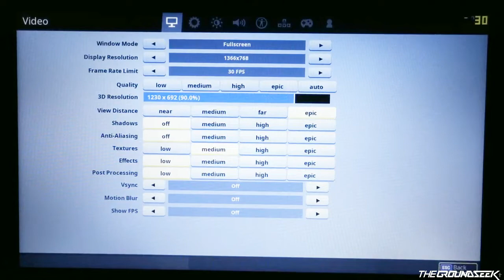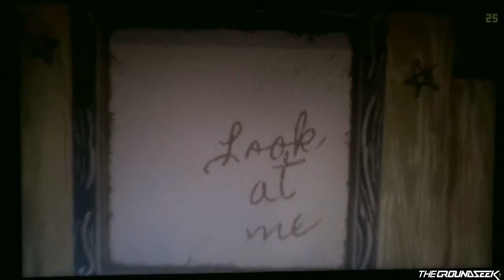BEFORE YOU BUY RYZEN! NO HOAX R7 = VEGA 3 KILLER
Hi Groundseekers! 👋

This is a further fps experiment video I made after reviewing Lenovo IP320 laptop. Yes I know some of you have asking (and answered) about gaming possibility, but it will be great if there's proof so you can make consideration before buying A9-942x (dual core) laptop with R7-M445 graphics for game necessities.

RESULTS:
1. Fortnite
Comments: There's some hiccups while on air/glider and the moment character switching (death). Probably caused by low ping/connections.
2. Megaman 11
Comments: I noticed slow motion even fps shows above 30fps. Probably due to the lack of dual core reaching its maximum capability because this game uses CPU not GPU.
3. 103
Comments: Everything works great here, fps got even better when graphic switched down to level 2 (max lv. 4).
4. Yakuza 0
Comments: Some stutters and fps drop happens while on fight or peak (many objects/people). The reason is that I can't change display resolutions, it always crash and reverting back to 1366x768. So I believe it will play smoothly if only the display can be set to 1280x720 and SSAA/FXAA disabled.
5. Battlefield 4
Comments: Everything works great here. Two or three times get stutter and fps drop, probably because I insist to get better quality by doing custom medium to the graphic settings. Lower quality & resolutions will definitely make it smoother.
6. Sherlock Holmes The Devil's Daughter
Comments: Everything works great here with one little time fps got drop to 19-22fps on peak. But quite impressive as this game also uses CPU (like Megaman 11) not GPU.

PS: You may see blurry and washed out quality here. But not to worry about it, everything looks OK (It's because all those gameplay recorded with smartphone).

Video ini adalah eksperimen lanjutan kesekian setelah saya review Lenovo IP320. Iya, saya tau sebagian dari komen kalian udah saya jawab, ada yang pro ada yang kontra. Tapi bakal lebih oke lagi kan kalo saya buktiin lewat video biar gak dibilang hoax 😁 Kalian juga jadi bisa nimbang-nimbang sebelum beli laptop A9-942x (dual core) dengan grafis R7-M445 dan kebetulan terpikir untuk pake main game.

HASIL:
1. Fortnite
Komen: Ada sedikit patah-patah pas di udara dan mati switch karakter. Mungkin penyebabnya ping yang rendah.
2. Megaman 11
Komen: Saya perhatiin gerakannya agak lambat sekalipun fps-nya diatas 30fps. Mungkin karena udah mentok di kemampuan maksimal dual core-nya, karena ini game gak bisa pake GPU, tapi CPU.
3. 103
Komen: Semuanya jalan dengan baik, fps ngeboost naik pas graphic diturunin ke level 2 (maks lv. 4).
4. Yakuza 0
Komen: Ada bbrp kali patah-patah dan fps turun pas tawuran atau pas rame banyak orang. Penyebabnya karena saya nggak bisa ubah resolusi, selalu crash dan balik ke 1366x768. Saya kekeh ini game bisa jalan lancar kalo aja resolusinya bisa diturunin ke 1280x720 dan SSAA/FXAA dimatiin.
5. Battlefield 4
Komen: Pada dasarnya lancar aja. Dua tiga kali patah-patah dan fps turun, yang mungkin penyebabnya karena saya agak maksa naikin setingan graphic ke custom medium biar gameplay keliatan ciamik. Kalo diturunin dikit setingannya bisa dipastiin gameplay tampil lebih smooth.
6. Sherlock Holmes The Devil's Daughter
Komen: Semuanya berjalan lancar, dengan satu dua kali fps turun jadi 19-22fps pas berada di atmosfir yang banyak object. Tapi cukup surprising dengan performance yang didapet, karena ini game sama seperti Megaman 11 yang menggunakan CPU, bukan GPU.

PS: Kalian mungkin liat kualitas videonya burem dan gelap. Tapi jangan khawatir, ini karena gameplay direkam pake hape. Aslinya mantep kok 😀

Gimana guys? Makasih udah nonton! Semoga videonya membantu!